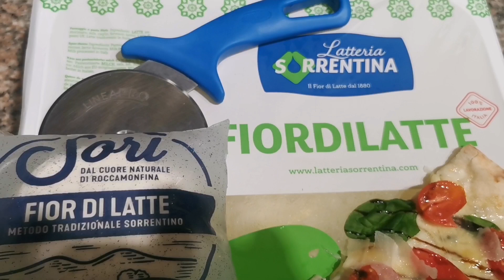Cristian O pizza buna pizzaisnotfastfood eatpizzamakesport opizzabuna by Cristian B. Pizza Chef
O pizza buna by Cristian B. Pizza Chef autentic morethanpasion dedication opizzabuna Good Pizza

pizza by Cristian B. Pizza Chef in Bucharest, Romania